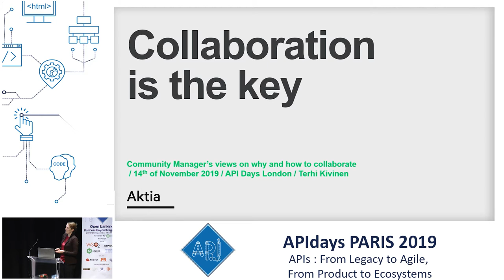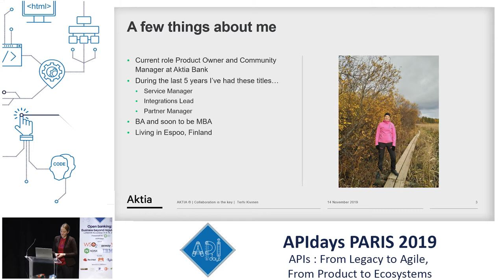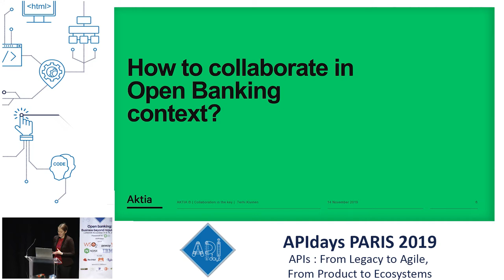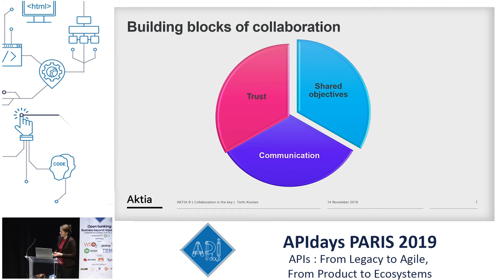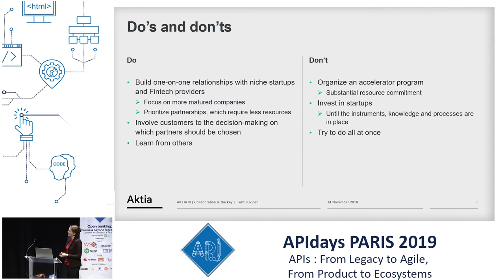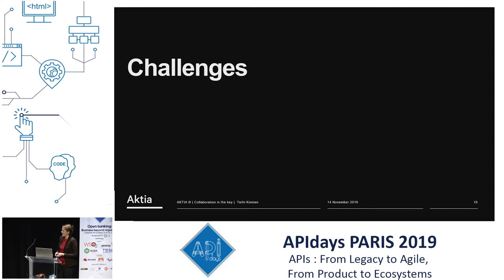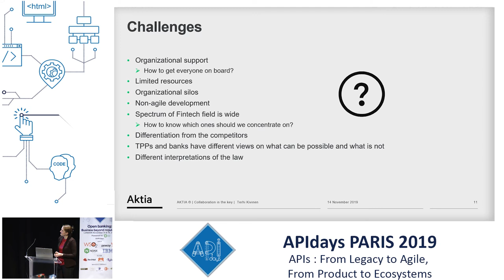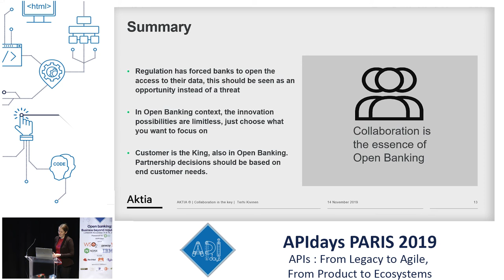Collaboration is the key, Terhi Kivinen, Community Manager @ Aktia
Collaboration is the key
Terhi Kivinen, Community Manager @ Aktia